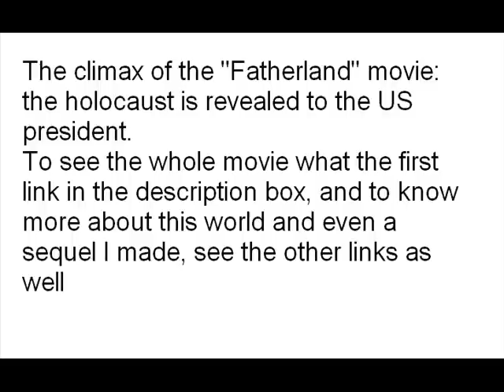Alternate History: "Fatherland" Climax